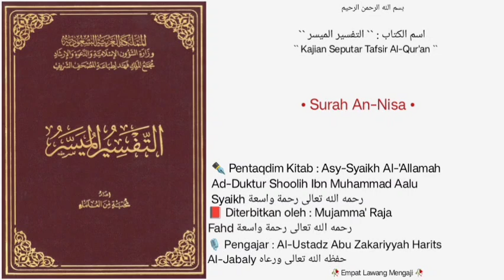At-Tafsir Al-Muyassar | Dars • 41 | Surah An-Nisa |🎙️Al-Ustadz Abu Zakariyyah Harits Al-Jabaly